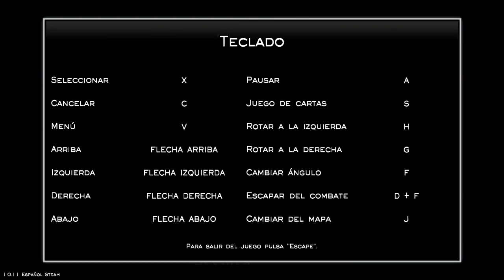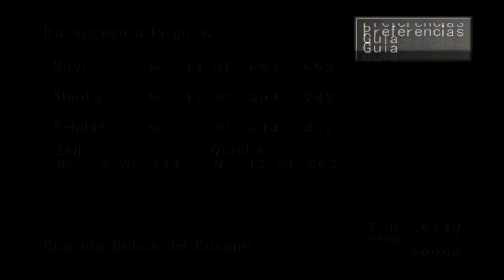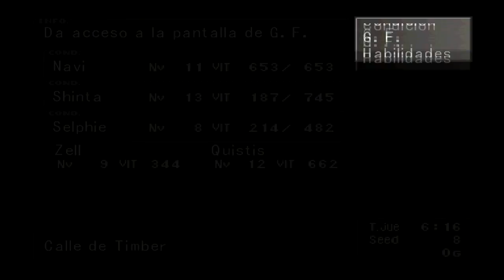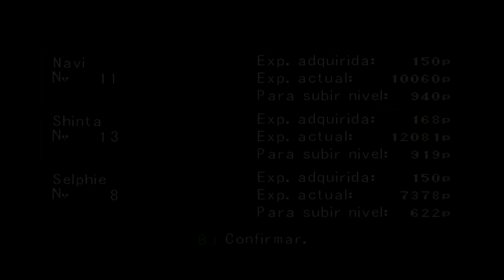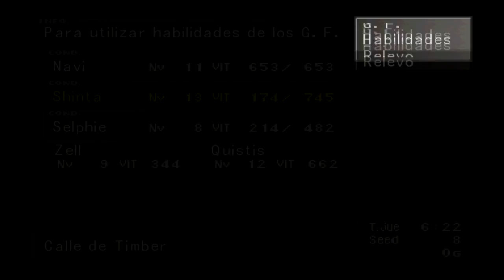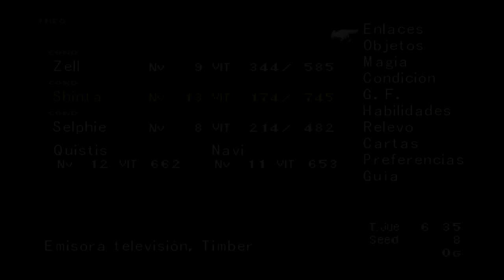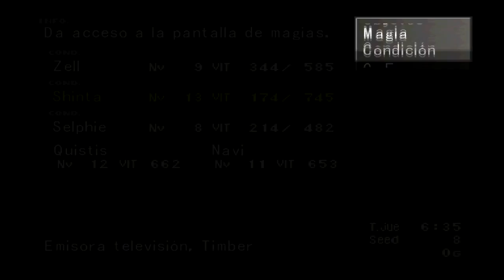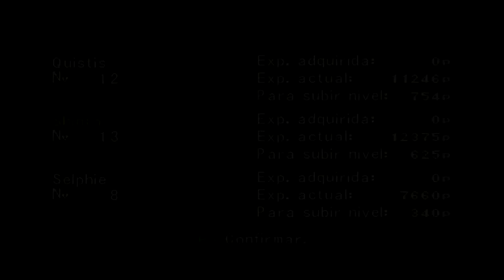Let's Play Final Fantasy VIII 10 - Mercenarios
Parece ser que a Rinoa no le caemos muy bien.